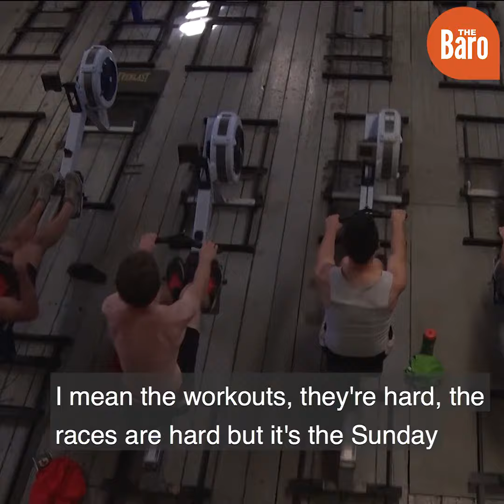OSU Men's Rowing